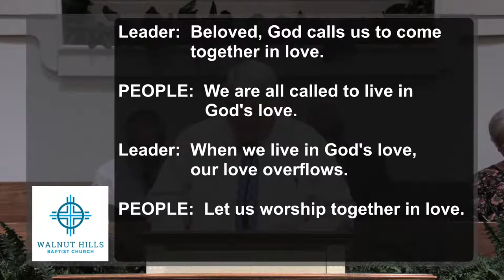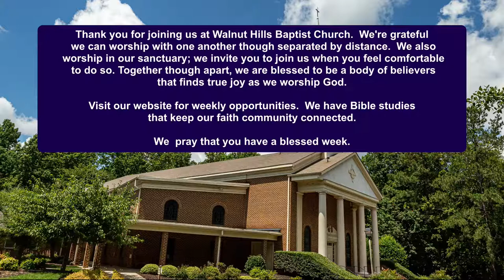Sunday Worship 30 MAY 21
Livestream will start between 10:20 and 10:25

Walnut Hills Baptist Church Live Stream

Copyright license numbers
Church Copyright License International (CCLI) 897724
Church Copyright License International (Streaming License) 20738463
Christian Copyright Solutions WORSHIPcast License 12885